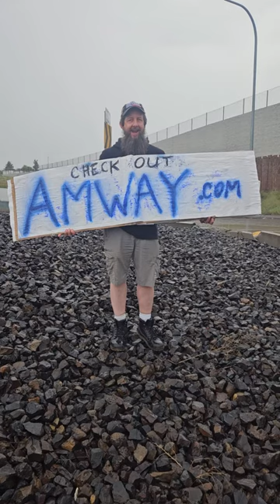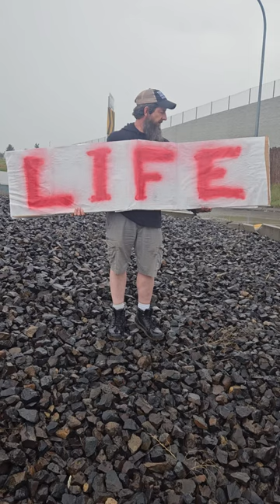Karl Olson....Proclaim Jesus in the streets. God bless you.